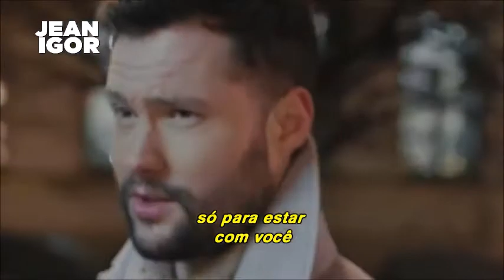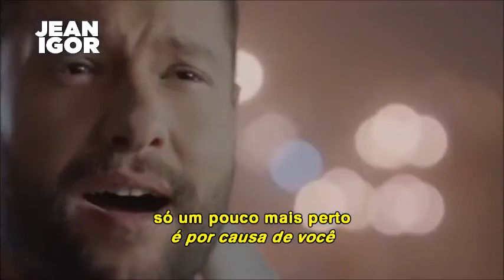Calum Scott - You Are The Reason (Legendado-Tradução) (Official)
Você é a razão
Celestino Silva